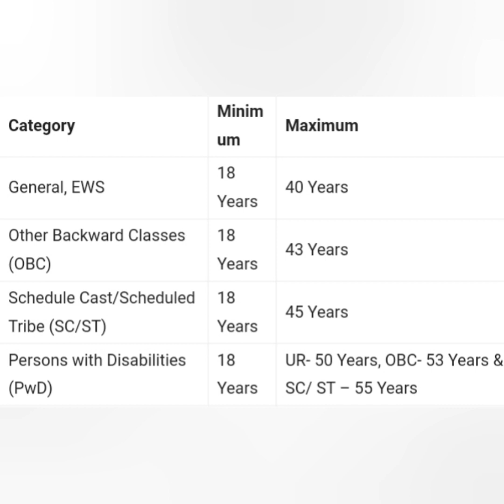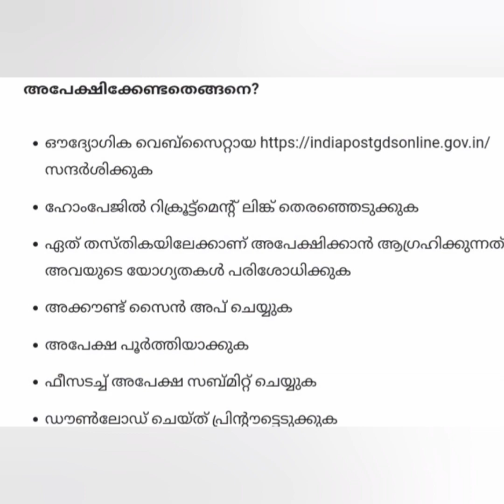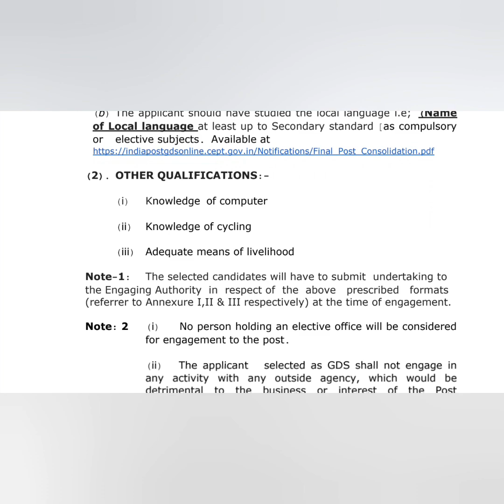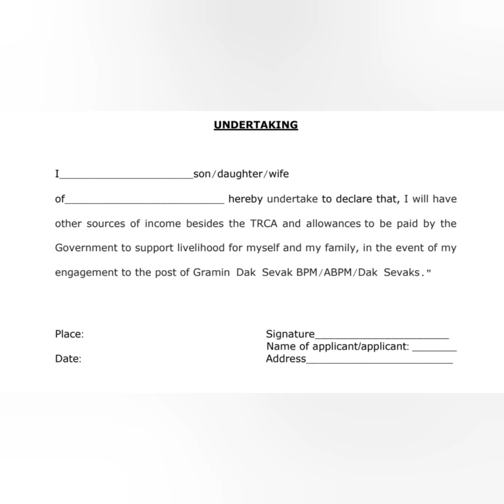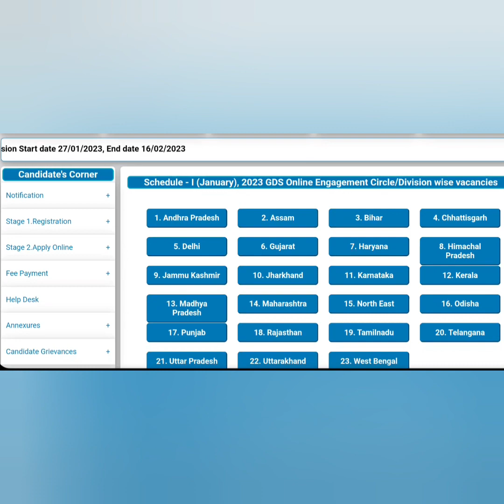പരീക്ഷയില്ലാതെ പോസ്റ്റ്‌മാൻ ആകാം India Post GDS Recruitment 2023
Essential Instructions for Fill India Post GDS Recruitment 2023 Online Application Form

ഈ ജോലിക്ക് എങ്ങനെ അപേക്ഷിക്കണം, ഇതിന്‍റെ നിയമന സാധ്യത എങ്ങനെയാണ് എന്നിവ അറിയാന്‍ താഴെ കൊടുത്ത ഔദ്യോഗിക വിജ്ഞാപനം വായിച്ചു മനസ്സിലാക്കുക

gds
india post gds nai bharti 2023
ग्रामीण डाक सेवक नई भर्ती 2023
india gds recuriment notification
post office jobs 2023 tamil
post office job vacancy 2023 online apply
post office job apply online 2023 tamil
how to apply post office jobs 2023 in tamil
gds tamilnadu recruitment 2023
india post gds apply online 2023
tn post office recruitment 2023 in tamil
gds jobs apply online tamil
gds recruitment 2023 tamil nadu
govt jobs 2023
india gds vacancy 2023
india gds bharti 2023
india post office bharti
gds 2023 notification
winxclass academy
tamil
post office recuriment vacancies 2023
central government jobs
india post postman recruitment 2022
india post office gds online form 2023
india post mail guard recruitment 2022
online application
gds form fill up online 2023
vacancy
education qualification
jobalert
tamil nadu
india post
india post office vacancy 2023
india post gds online form 2023 kaise bhare
gramin dak vibhag bharti 2023
postmaster
tamil nadu jobs
india post gds 10th marks
gds 10th marks percent
india post gds cut off 2022
india post dak sewak bharti 2023
india post dak sewak recruitment 2023
india post gds apply online
india post gds me 10th ka marks kitna hona chahiye
india gds bharti
gramin dak sevak recruitment 2023
post office form fill up 2023
examhelpbangla
gds ka online form kaise bhare
bhartiya dak vibhag bharti 2023
india post gds bharti 2023
gds form fillup online 2023
gds cycle 5 notification 2023
dak vibhag gds bharti 2023
india post recruitment
post office gds bahali
bhartiya dak vibhag gds bharti 2023
भारतीय डाक विभाग भर्ती 2023
dak vibhag recruitment 2023
gds new bharti 2023
gds recruitment 2023 notification pdf
gds notification 2023 pdf
india post office jobs
gds new vacancy
gds recruitment 2023 apply online
gds apply online 2023 kaise kare
gds apply online 2023
age limit
jobs 2023
recruitment 2023
ts postal gds notification 2023
ap postal gds notification 2023
postal gds 2023
postal jobs 2023 in telugu
postal jobs 2023
postal apply online 2023
postal gds latest news
postal gds
postal gds jobs 2023
postal gds notification 2023
genuine classes
gds new update today
postman
india post office mts recruitment
post office job vacancy 2023
karmasangsthan
wb govt job 2023
govt jobs
gds vacancy
wb post office recruitment 2023
tamil nadu post office jobs
jobs
indian post office new vacancy recruitment
postman vacancy 2023
post office bharti 2023 form kaise bhare
post office bharti 2023 last date
gds cut